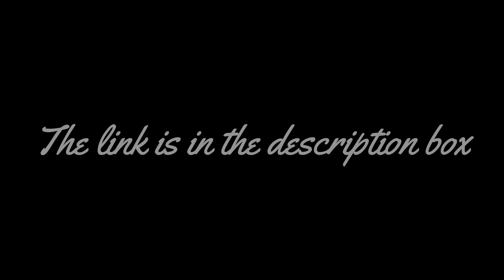Trailer for Semi Finals @CSBWednesdayInvitational Code Black vs Bang Bros